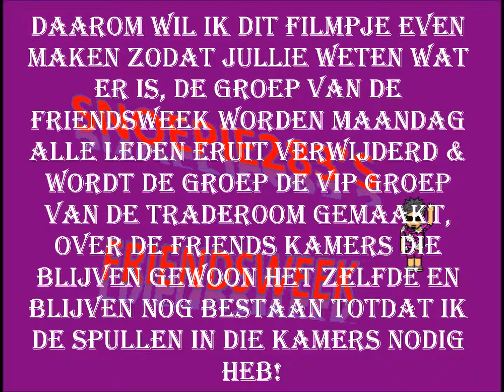snoepie283's Friendsweek Afgelopen!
Morgen wordt alles van Youtube Gehaald hierover!